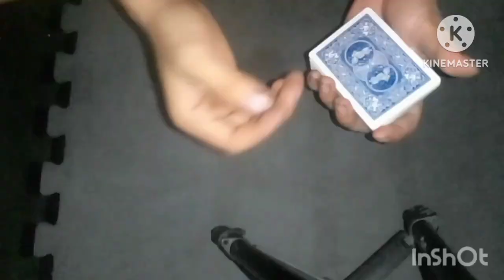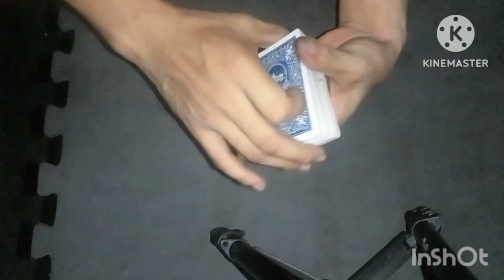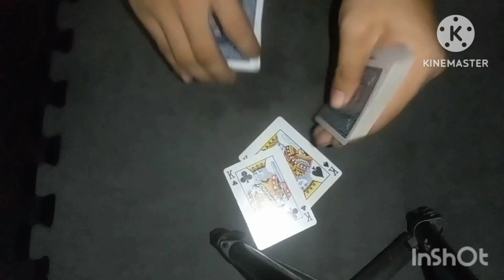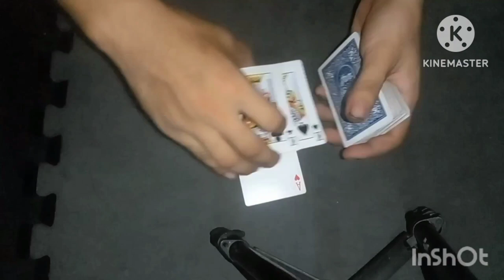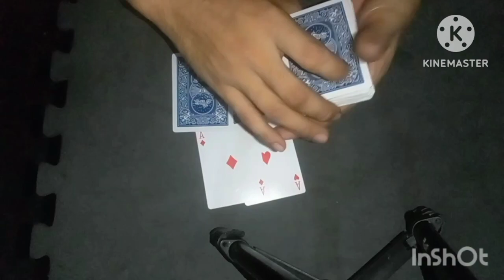ผมแกะมายากลไพ่จากพี่คนนึงได้หนึ่งทริค!! (Ep1)